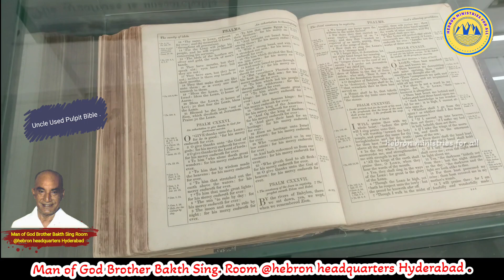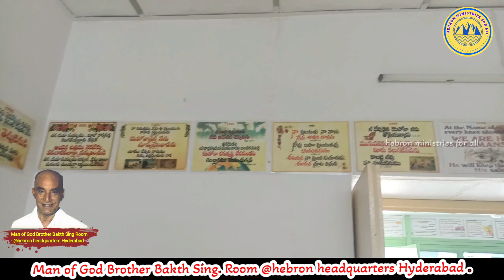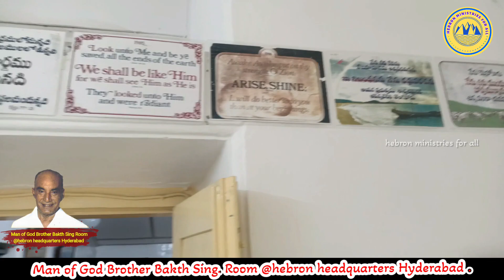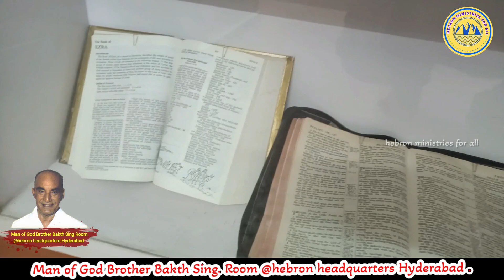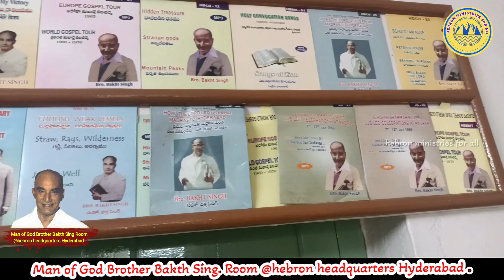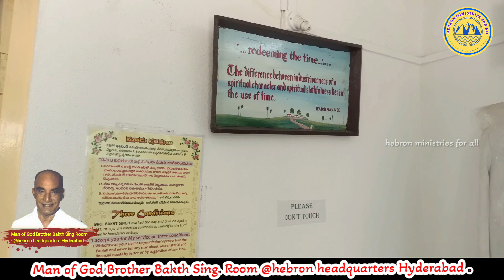Man Of God - Brother Bakht Singh